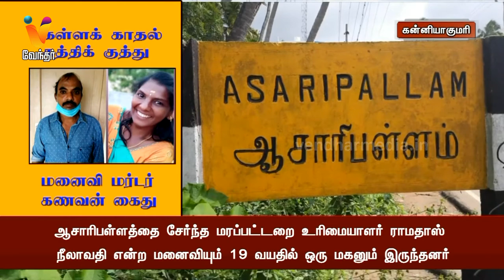கள்ளக் காதல் கத்திக் குத்து மனைவி மர்டர் கணவன் கைது